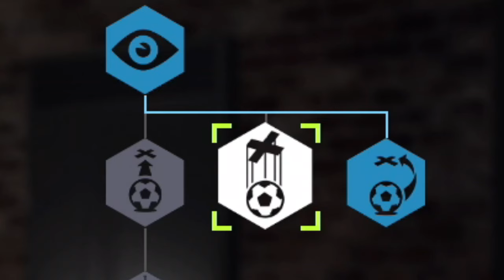[PS5] RIVIVIAMO IL VIAGGIO DI ALEX HUNTER SU FIFA - EPISODIO #11 - UN PAREGGIO AMARISSIMO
IL MIO SETUP:
CONSOLE: SONY PS5
MICROFONO: AKG C414 XLII
CAMERA: IPHONE 12 CAMERA FRONTALE
SCHEDA AUDIO: FOCUSRITE SCARLETT 18i8 2nd GEN
SCHEDA DI ACQUISIZIONE: ELGATO GAME CAPTURE HD 60S+
PC: ACER NITRO 5
SCHEDA VIDEO: NVIDIA GEFORCE GTX
PROCESSORE: INTEL CORE i7 (10th GEN)